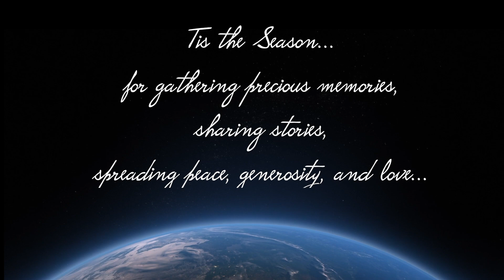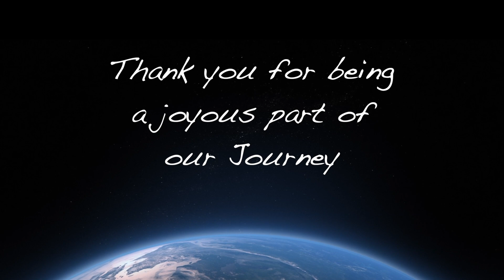Tis the Season...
This week I take a break from my weekly uploads and instead share a family video from 2 years ago.